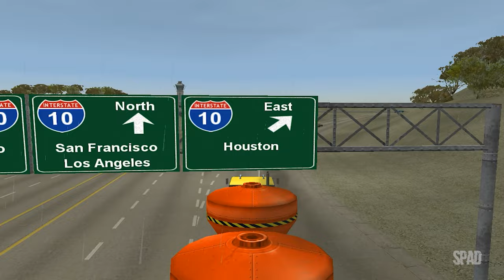18 WHEELS OF STEEL: Across America (San Francisco x Houston x San Francisco)(Gameplay) #24